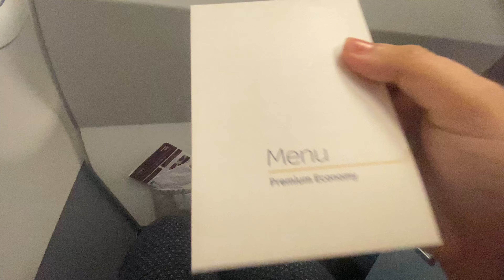Bangla Family vlog | Lord da’r biyer kichu mohurto| Kolkata to Bangalore return